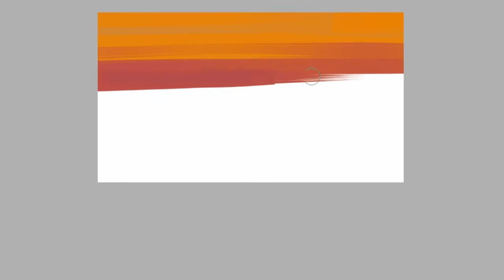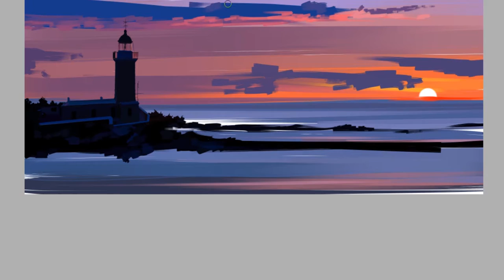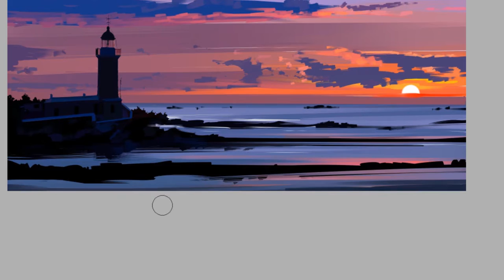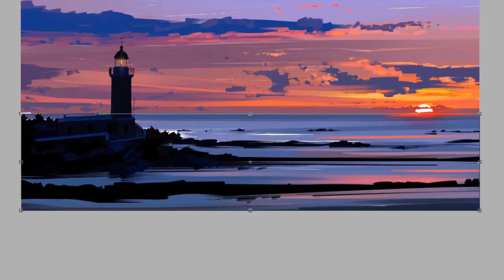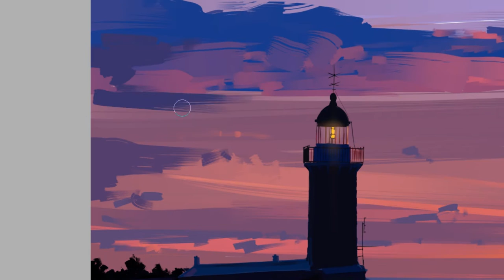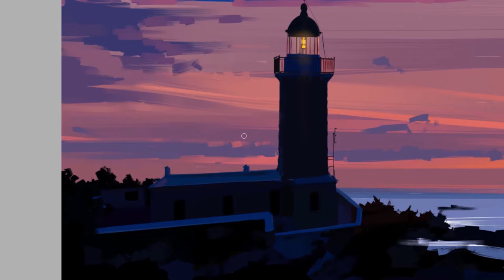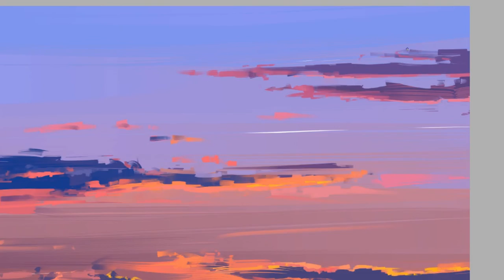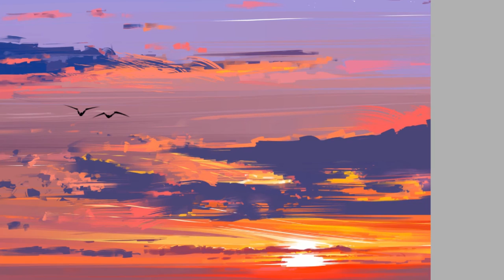Speedpaint | Paint Tool SAI | Guiding Light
Hi there! Here is time lapse process of creating illustration "Guiding Light" in program Paint tool SAI.